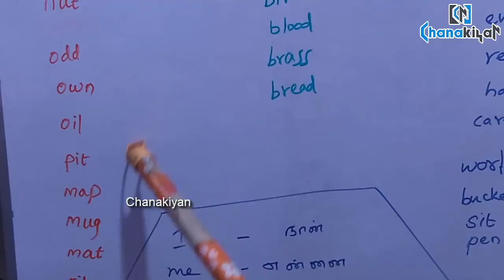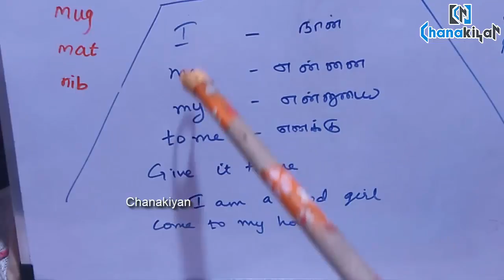தமிழ் மூலம் அடிப்படை ஆங்கிலம் Chanakiyan Basic English Lesson 7 - Learn English Through Tamil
ஒரு தொழிலை வெற்றிகரமாக நடத்த மொழி நமக்கு ரொம்ப முக்கியம். அதனால் தொழில் ஆலோசனைகளோடு இந்த சேனலில் ஆங்கிலம் எப்படி சரளமாகப் பேசுவது என்று கற்றுத் தருகிறேன்...

Basic English
Functional English
Spoken English

என்று பகுதிகளாக இதை பிரித்திருக்கிறேன்... யாருக்கு எது தேவையோ அதைப் பயன்படுத்திக் கொள்ளுங்கள்...